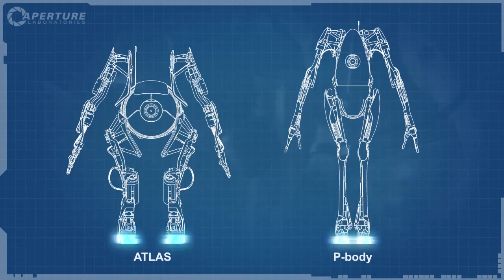Aperture Investment Opportunity #1